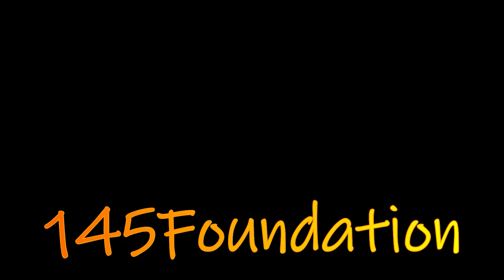Narrow minded people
Professor Muhammad Usman is not just a Motivational Speaker but an enthusiastic doer. He followed his passions and proved his self a Successful Entrepreneur, Inspiring Teacher, Best-Selling Author, Philanthropist and Transformational Trainer.

  / 145foundation
  / 145foundation
  / 145foundation